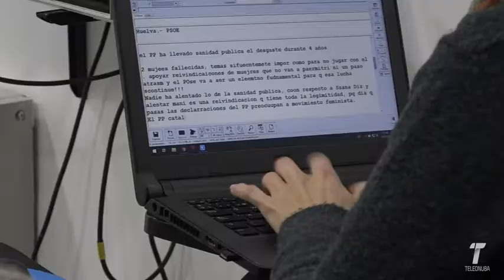11 vtr psoe pepe fernandez 140119